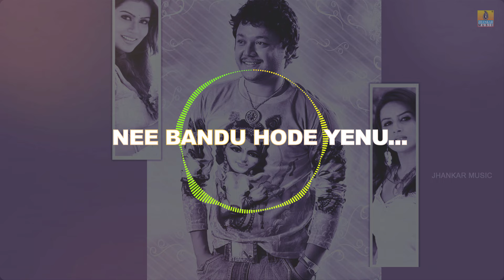Hey Mouna - Lyrical Video Song | Krishna - Kannada Movie | Ganesh,Sharmiela | Jhankar Music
Watch Lyrical Video Song Hey Mouna (All Songs ) Kannada Movie Krishna..Sung By: Shankar Mahadevan, Starring : Ganesh, Pooja Gandhi, Sharmiela Mandre..Exclusive on Jhankar Music

Movie - Krishna
Song - Hey Mouna Lyrics
Singer - Shankar Mahadevan
Lyrics - Jayanth Kaykani
Music Director - V. Harikrishna
Director - M.D. Sridhar
Starring - Ganesh, Pooja Gandhi, Sharmiela Mandre
Producer - M. Ramesh Yadav
Banner - Ramesh Yadav Movies
Released year - 2007

Arjun Janya, Sambhram V. Sridhar, V Hari Krishna, Hamsalekha, Ravi Basrur.